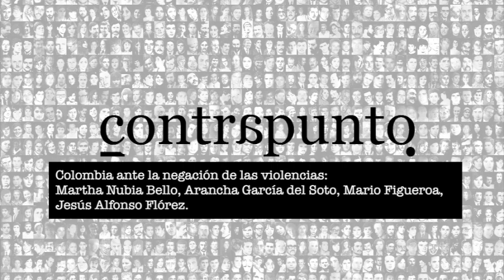Contrapunto 2020: Colombia ante la negación de las violencias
Hemos sentado a cuatro personas que tienen mucho que decir sobre la memoria de las vencidas en Colombia. Jesús Flórez, desde las periferias, Martha Nubia Bello, desde la reflexión sobre la construcción de memoria, Mario Figueroa, desde el psicoanálisis, y Arancha García del Soto, desde la experiencia con el exilio. Todo moderado por nuestra compañera Carmen Alquegui.